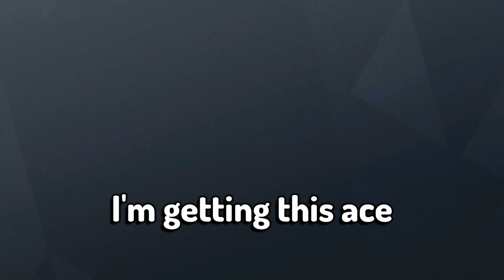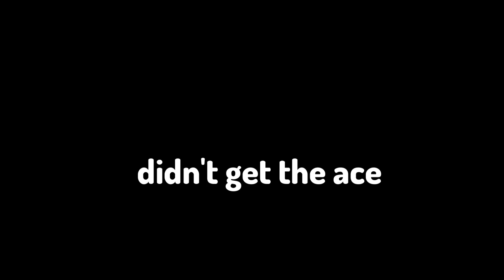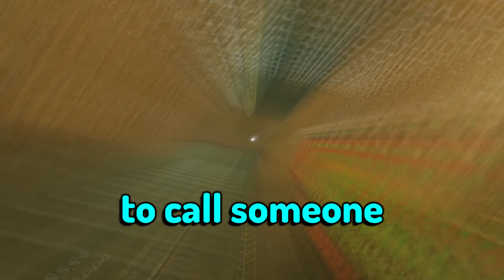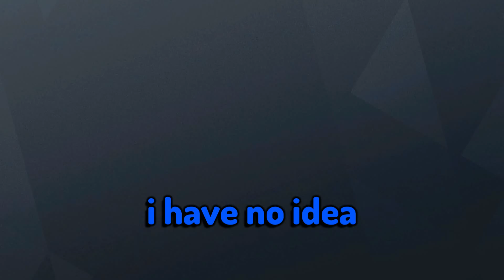This Siege Video Will Bless Your Day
Rainbow six siege best setting
Rainbow six siege best sensitivity
The best diamond controller
The best diamond setting
The best diamond sensitivity
The best diamond player
The best setting
The best sensitivity
The best controller
The best player
The best diamond
Best diamond setting
Best diamond sensitivity
Best controller setting
Best controller diamond
Best controller
R6 controller player diamond
R6 controller player champion
R6 best controller setting
R6 best controller sensitivity
R6 best controller player
R6 best controller aim
R6 best console setting
R6 best console sensitivity
R6 best console player
R6 best console aim
R6 controller sensitivity
R6 controller setting
R6 controller player
R6 console sensitivity
R6 console setting
R6 console player
R6 console
R6 Controller
R6 Setting
R6 Sensitivity
PS5 best setting
PS4 best sensitivity
PS5 setting
PS4 sensitivity
PS5 controller
PS4 controller
controller

Godly GodlyR6 DannykillaR6 Dannykilla Booelol BooelolR6 Hitman HitmanR6 HitmanJDA GodlyNoobR6 GodlyNoob TSMbeaulo Beaulo BeauloR6 Spoit SpoitR6 Fraqger FraqgerR6
Diecslol DiecslolR6

Rainbow six siege champion setting
Rainbow six siege diamond setting
Rainbow six siege champion sensitivity
Rainbow six siege diamond sensitivity
Rainbow six siege diamond controller
Rainbow six siege champion controller
Rainbow six siege the best xim apex setting
Rainbow six siege the best xim 4 sensitivities
Rainbow six siege the best xim apex
Rainbow six siege the best xim 4
Rainbow six siege xim apex
Rainbow six siege xim 4
Rainbow six siege setting
Rainbow six siege sensitivity
Champion sensitivity
Champion setting
Diamond sensitivity
Diamond setting
Best xim apex setting
Best xim apex sensitivity
Best xim 4 sensitivity
Best xim 4 setting
R6 xim apex
R6 xim 4
Xim apex
Xim 4